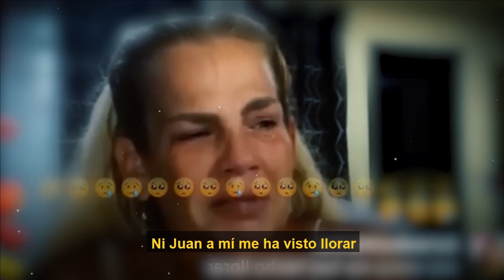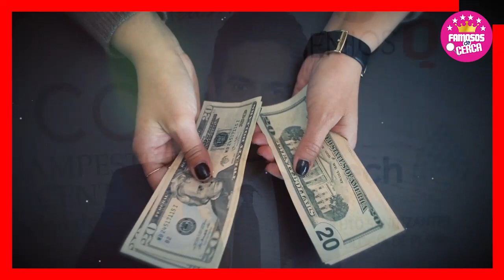😭📌 𝗫 𝗣𝗢-𝗕𝗥3-𝗧0-𝗡𝗔 La Dejo Juan Vidal / No Podia 𝗗𝗔𝗥𝗟𝗘𝗦 𝗦𝗨𝗦 𝗖𝗔𝗣𝗥𝗜𝗖𝗛𝗜𝗧𝗢𝗦 Niurka Marcos 🔴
¡ 𝗫 𝗣𝗢-𝗕𝗥3-𝗧0-𝗡𝗔 ! La Dejo Juan Vidal No Podia 𝗗𝗔𝗥𝗟𝗘𝗦 𝗦𝗨𝗦 𝗚𝗨𝗦𝗧𝗜𝗧𝗢𝗦 Niurka Marcos

Niurka Marcos Rompe en Llanto No Pude Olvidar a Juan Vidal y Revela Porque Razon Termino Con El.

 BIENVENIDOS!!!
chismes de farandula
escandalos
De primera mano
noticias
famosos mexicanos
mexico
el gordo y la flaca
estados unidos
farandula 2021
entretenimiento
farandula mexicana
chismes de famosos 2022
ventaneando
famosos
un nuevo dia
espectaculo
Hoy